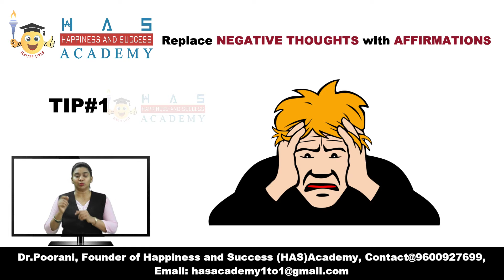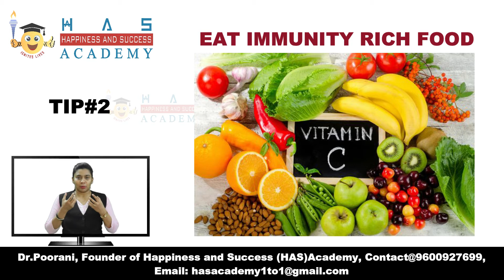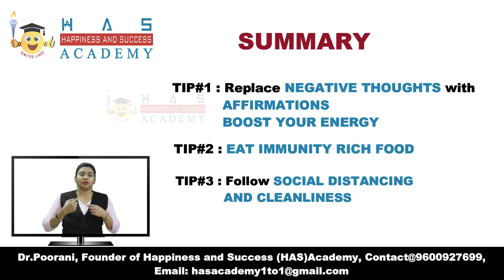Daily Spark #30 How to ELIMINATE THE FEAR OF CORONA? - Dr Poorani's HAS Academy